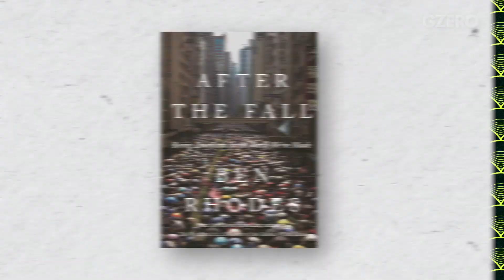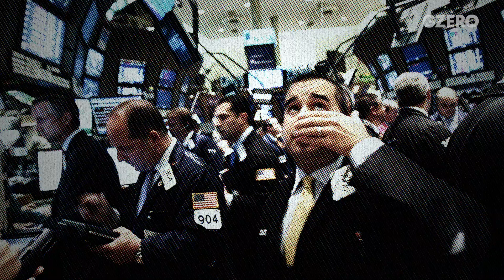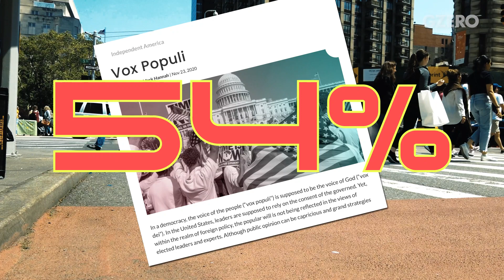Is American Democracy in Danger? | Fmr Obama Adviser Ben Rhodes | GZERO World with Ian Bremmer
Ian Bremmer asks former Obama adviser Ben Rhodes whether the American Century is truly over.

American power was indisputable in the 20th Century. The US helped win two World Wars, developed a resilient economy, and in 1991 emerged from the Cold War as the sole global superpower. But today the country is facing unprecedented polarization caused, in part, by wars in Iraq and Afghanistan, the 2008 financial crisis and the amplification of disinformation on social media. On GZERO World, Ian Bremmer asks former Obama Deputy National Security Adviser Ben Rhodes whether the American Century is truly over, or if there’s anything we can do to restore the country’s reputation as a “shining city upon a hill.”